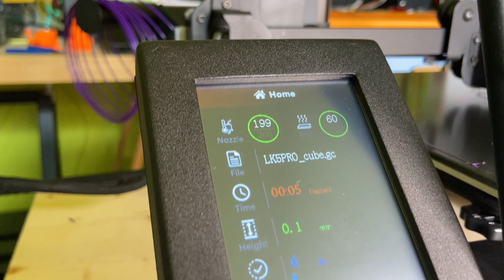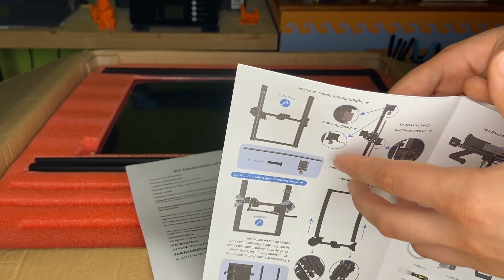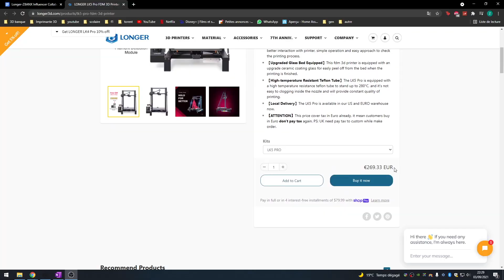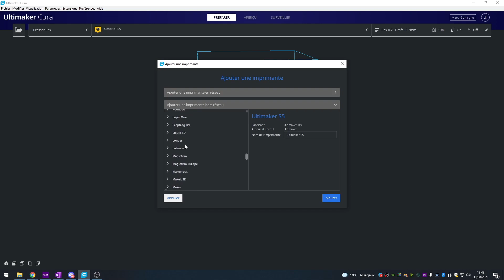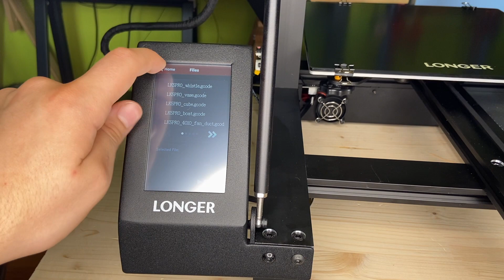UNE IMPRIMANTE GRAND FORMAT DE BONNE QUALITÉ ?! (Longer LK5 PRO)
Aujourd'hui je test la nouvelle imprimante grand format  de chez longer la LK5 PRO !

En ce moment c'est le 7e anniversaire de Longer, toutes leurs imprimantes 3D sont à -10% avec le code LONGER3D7ANNIV et si vous êtes rapide jusqu'au 24 septembre il y a un code promo par jour pour obtenir la longer LK5 pro à -40% !!!

(à imprimer en mode vase)

🕐  time code : 🕐
➜ 00:00 - Intro
➜ 00:20 - Déballage
➜ 01:10 - Montage
➜ 02:53 - Caractéristiques
➜ 03:40 - Utilisation
➜ 07:00 - Avis personnel
➜ 08:04 - conclusion

🖨  Mes imprimantes :  🖨
✔️ Dyscovery 200 : ... ☝️

(Prod. Riddiman)